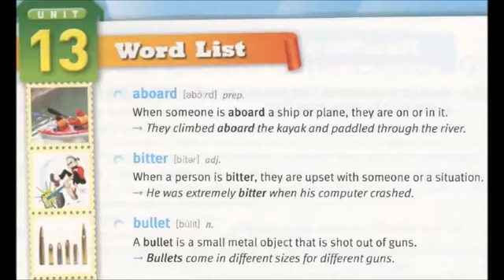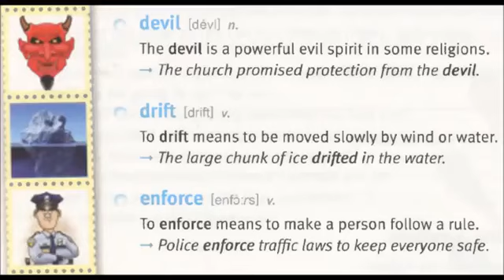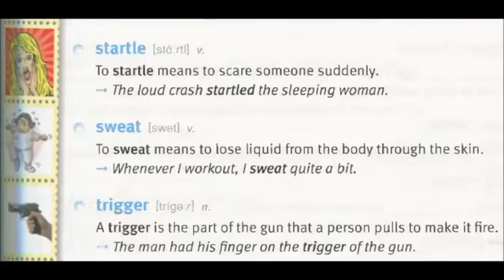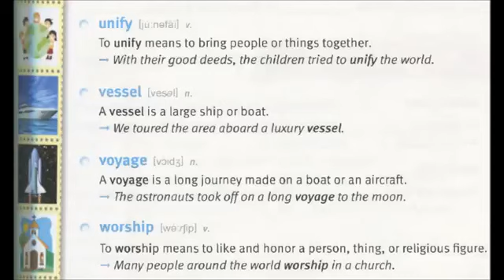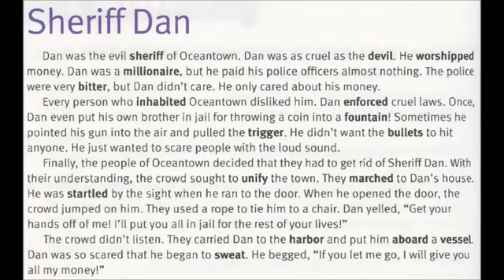4000 essential words book 3 unit 13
4000 essential words book 3 unit 13